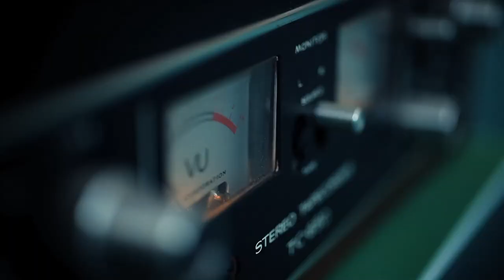Hilja Keading - The Bonkers Devotional - West Coast Video Art - MOCAtv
THE BONKERS DEVOTIONAL - a large bear and an artist in a small cabin with a bed, a dresser, and not much else. Hilja Keading's video installation is an elegiac exploration of life and fear, human animal and animal, nature and culture, consciousness and the unconscious. The artist talks about the experience of making the work, followed by a documentation of the installation as realized at the Bass Museum, Miami.

Interview directed and edited by Peter Kirby